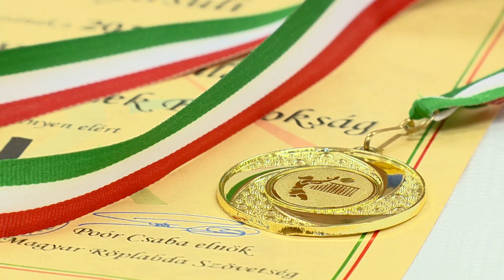Aranyos röplabdázók - Kölsey Tv